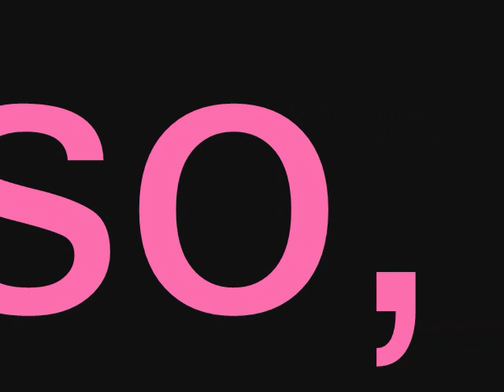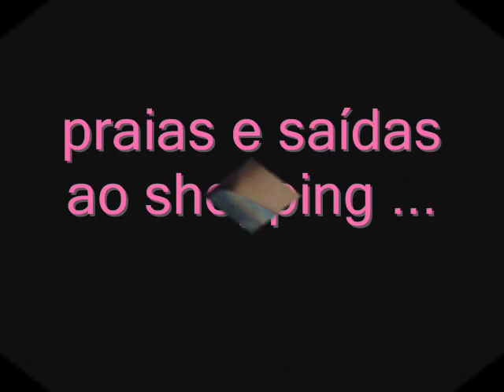bia e roberta